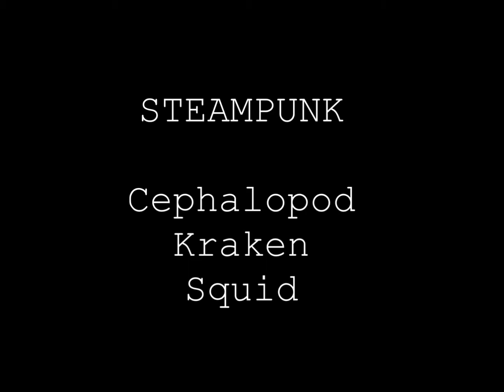Steampunk Cephalopod Kraken Squid Nautilus Enemy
The enemy of the Nautilus Submarine & her crew, the notorious Steampunk Cephalopod Kraken Squid.  Created in the Boffins Bunker Steampunk Laboratory in Cornwall (UK)